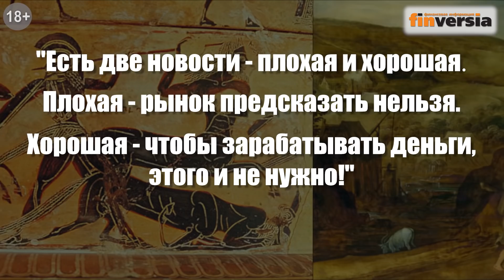Как оседлать свои эмоции. Подвиг трейдера №2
Finversia-TV представляет серию «12 подвигов Геракла»: о том, что должен знать трейдер, чтобы не попасть в ловушки, торгую на финансовых рынках, рассказывает практикующий трейдер, главный редактор портала Finversia.ru Ян Арт.